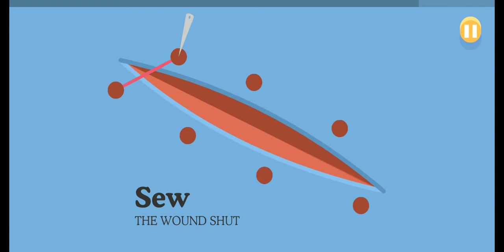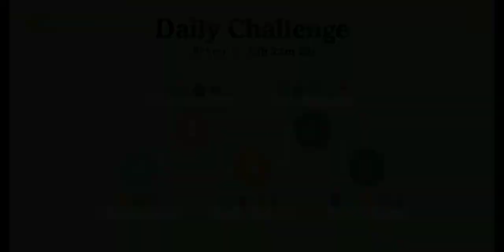Dumb Ways To Die - Gameplay Walkthrough Part 15 (iOS/Android)